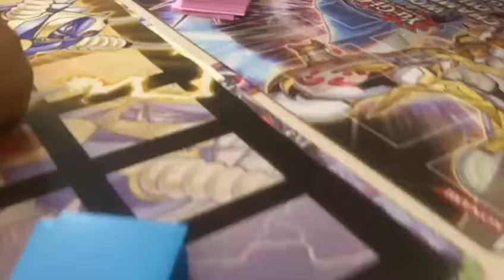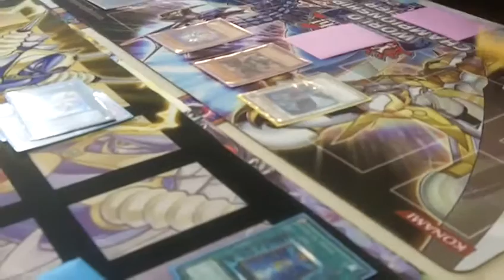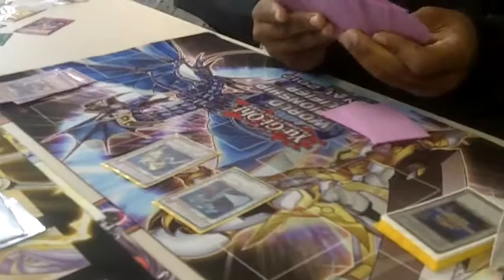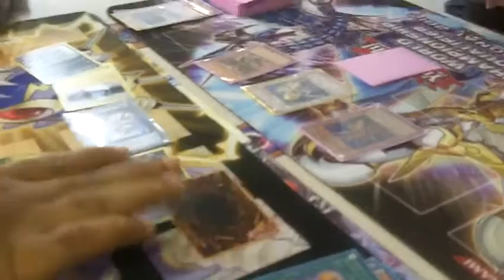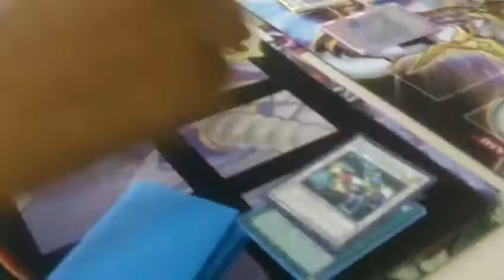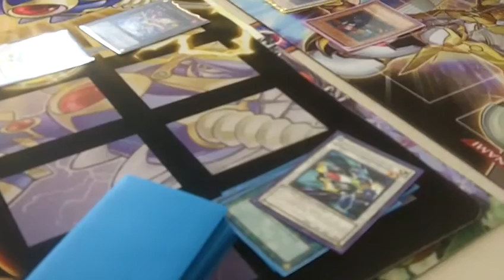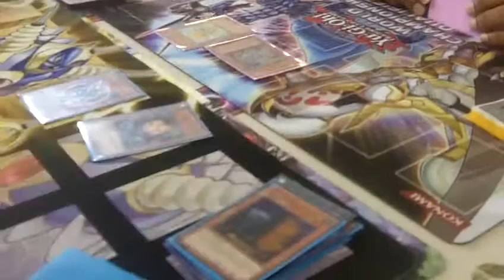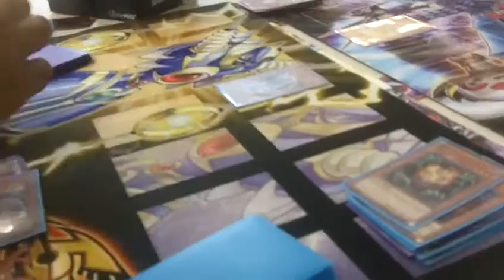Plant Synchro VS Plant Synchro - Game 1